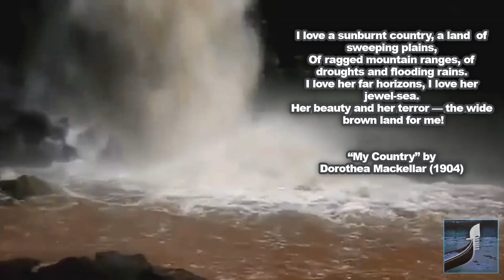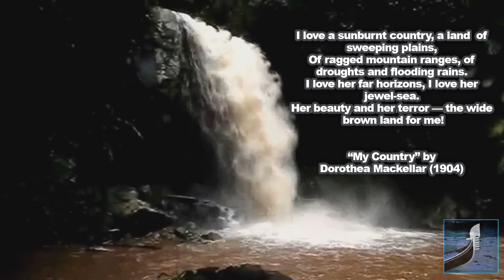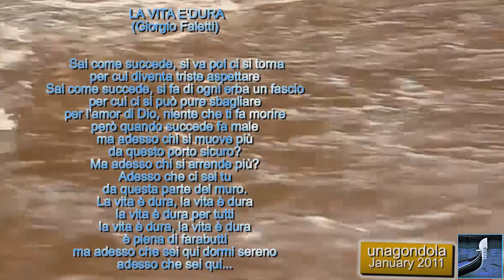GIGLIOLA CINQUETTI: "LA VITA È DURA" (LIFE IS HARD by Giorgio Faletti) 1995 (⬇️Testo* ⬇️Lyrics)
THE BEST OF🌟LO MEJOR DE 🌟IL MEGLIO DI: GIGLIOLA CINQUETTI🌟HER GREAT SONGS with LYRICS & INFORMATION below the title (if available).  ⬇⬇
DESCRIPTION  🇮🇹 🇪🇸 🇦🇺 ⬇⬇   ❤️Gloria
👉 CLICK👉👉

🇦🇺 GIGLIOLA CINQUETTI: interpreting "LA VITA È DURA"  (LIFE IS HARD), written by Giorgio Faletti for her 1995 album "Giovane Vecchio Cuore". This song sums up perfectly the story depicted by the pictures. The video footage is from Australia's catastrophic floods of 2010 / 11 that were called THE FLOOD OF THE CENTURY and the still images are from the recent floods of 2022, which have been as devastating for the people who live and work in the land. In the last 11 years we have seen at least 3 floods that used to occur once every 40 0r 50 years. It is obvious that climate and the environment are in crisis.

 🇪🇸 GIGLIOLA CINQUETTI: interpretando "LA VITA È DURA"  (LA VIDA ES DURA), escrita por Giorgio Faletti para su álbum de 1995 "Giovane Vecchio Cuore". Esta canción resume perfectamente la historia representada en las imágenes. El vídeo es de las catastróficas inundaciones de 2010/11 en Australia, que fueron  llamadas EL DILUVIO DEL SIGLO y las imágenes fijas son de las inundaciones recientes de 2022, que han sido igualmente devastadoras para la gente que vive y trabaja en la tierra. En los últimos 11 años hemos visto al menos 3 inundaciones que solían ocurrir una vez cada 40 o 50 años. Es obvio que el clima y el medio ambiente están en crisis.

🇮🇹 GIGLIOLA CINQUETTI: esegue "LA VITA È DURA", scritta da Giorgio Faletti per il suo album del 1995 "Giovane Vecchio Cuore". Questa canzone riassume perfettamente la storia rappresentata nelle immagini. Il video è tratto dalle catastrofiche inondazioni del 2010/11 in Australia, che sono state chiamate THE FLOOD OF THE CENTURY e le immagini fisse sono delle recenti inondazioni del 2022, che sono state ugualmente devastanti per quelli che vivono e lavorano sulla terra. Negli ultimi 11 anni abbiamo visto almeno 3 inondazioni che si verificavano una volta ogni 40 o 50 anni. È evidente che il clima e l'ambiente sono in crisi.

* Please, be aware that the transcription may have errors.
* Se advierte que la letra puede tener errores.

 LA VITA È DURA
(Giorgio Faletti)

Sai come succede? si fa di ogni erba un fascio
per cui ci si può pure sbagliare.
Per l'amor di Dio, niente che ti fa morire
però quando succede fa male.
Ma adesso chi si muove più
da questo porto sicuro?
Ma adesso chi si arrende più?
Adesso che ci sei tu
da questa parte del muro.

La vita è dura, la vita è dura,
la vita è dura per tutti.
è piena di farabutti.
Ma adesso che sei qui dormi sereno,
adesso che sei qui...

Sai come succede? si va poi ci si torna
per cui diventa triste aspettare.
Poi per distrazione si gira un momento
la testa e non lo vedi passare.
Ma adesso chi ci pensa più
a qualche amore futuro?
Adesso chi ci gioca più?
che sei un terno sicuro.

per merito mio, per merito mio
ce n'è uno in meno.

Quoted verses from  “My Country”
 by  Dorothea Mackellar (1904)

I love a sunburnt country,
a land of sweeping plains,
of ragged mountain ranges,
of droughts and flooding rains.
I love her far horizons,
I love her jewel-sea.
Her beauty and her terror — the wide
brown land for me!